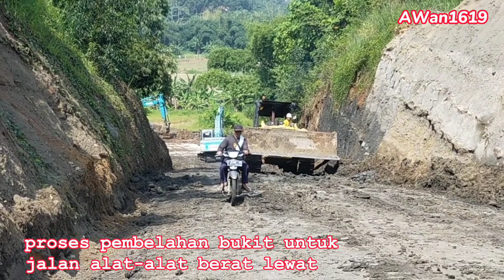🔴BERBURU AYAM HUTAN DISPOT PROYEK JALAN TOL ‼️@awan1619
Assalamualaikum...hallo brother, pada kesempatan kali ini kita coba hunting lagi ayam hutan hijau di lokasi proyek jalan tol brother, disini populasi ayam hutan masih sangat melimpah...saksikan terus keseruannya brother, jangan lupa SUBSCRIBE,LIKE n COMMENT yaa 🙏🙏